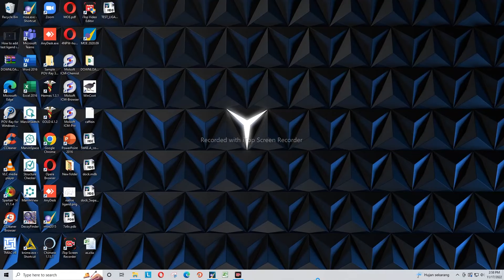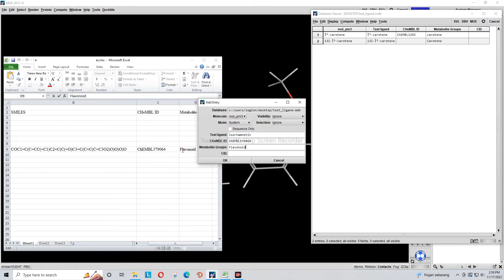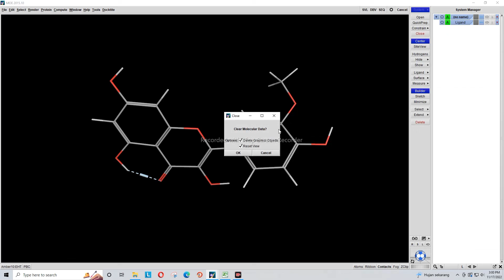How to add test ligand in already prepared test ligands by MOE